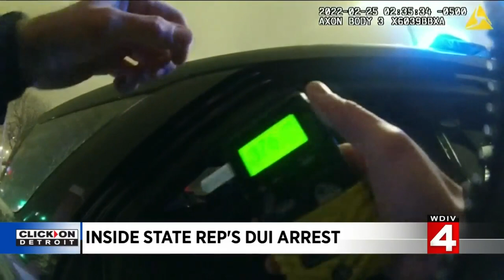Inside the drunken driving arrest of Michigan Rep. Mary Cavanagh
Taking a closer look at the drunken driving arrest of Michigan Rep. Mary Cavanagh.